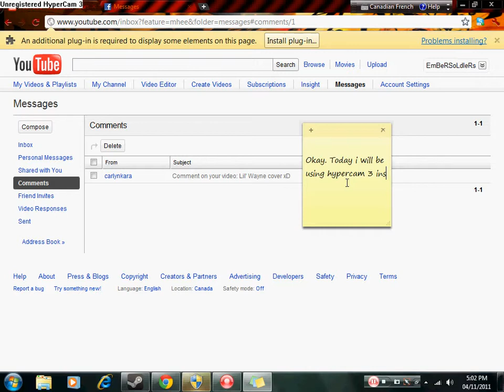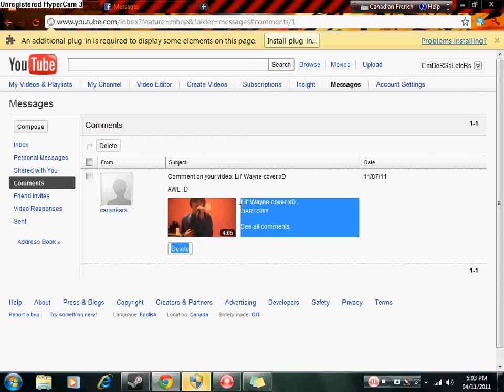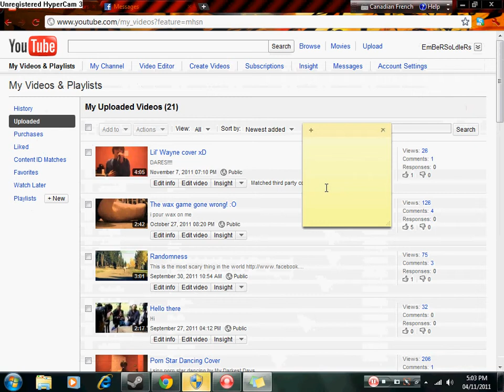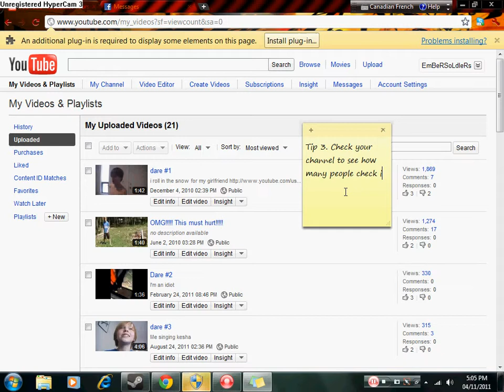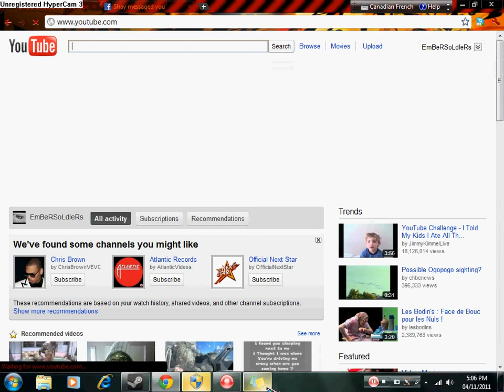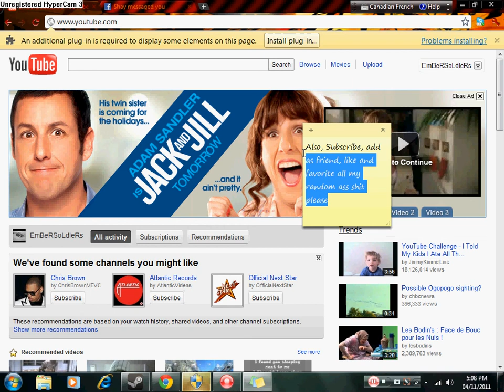My tutorial to use youtube!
This was really random